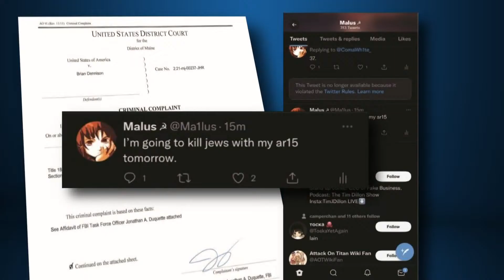Buxton man accused of threatening to kill Jews on Twitter denied motion to dismiss case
Brian Dennison filed for dismissal asserting his Fifth Amendment rights not to be prosecuted twice for the same crime. A judge denied his motion to dismiss the case.